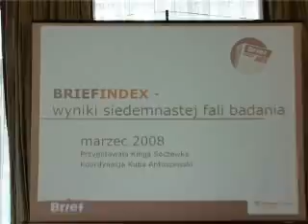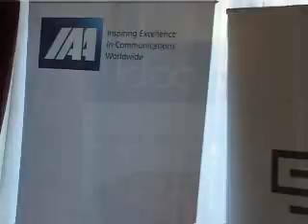Ogłoszenie wyników badania BriefIndex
Ogłoszenie wyników najnowszej fali badania BriefIndex.